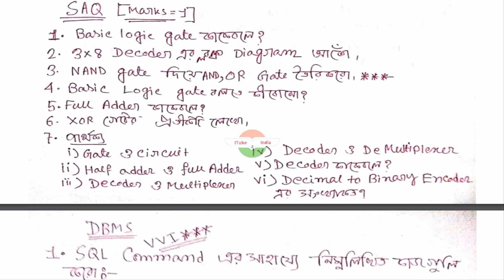HS 2019 COMPUTER APPLICATION SUGGESTION LAST MINUTE SUGGESTION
broad type notes